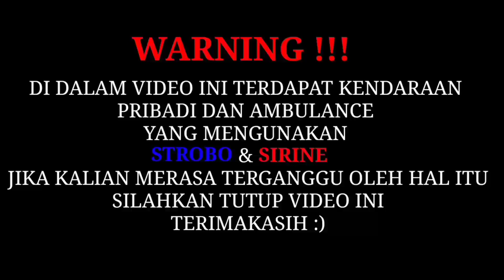HAURGEULIS INDRAMAYU❗GAWE KANGEN WONG SING NGUMBARA Part8-MotoVlog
terimakasih